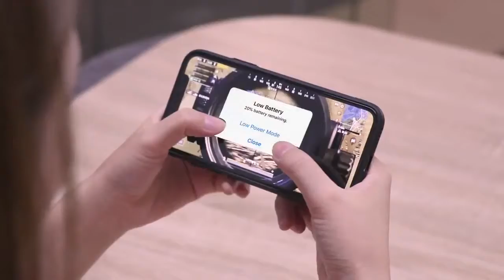90 Degree USB Cable